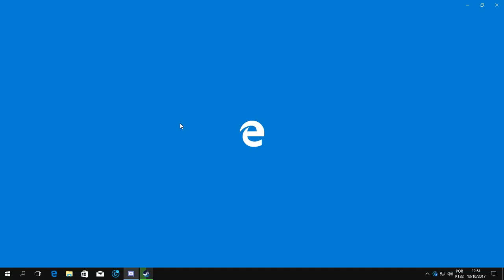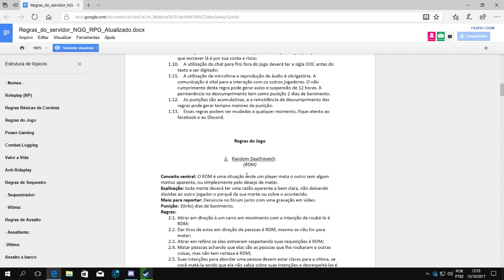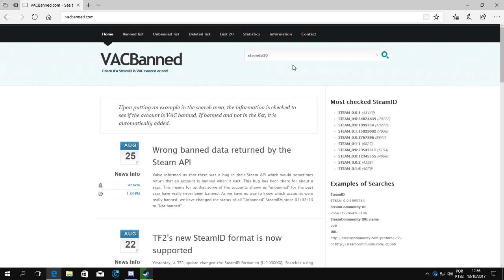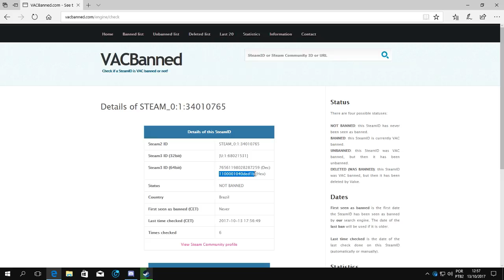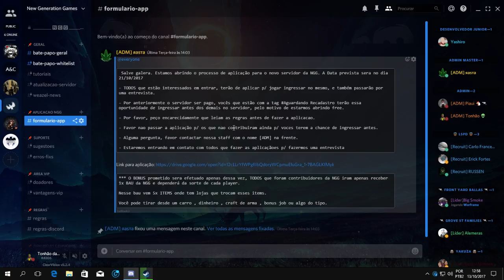GTA V RPG BRASIL - AGORA O SERVIDOR NGG ESTÁ DE GRAÇA | INSCRIÇÕES ABERTAS !!!!